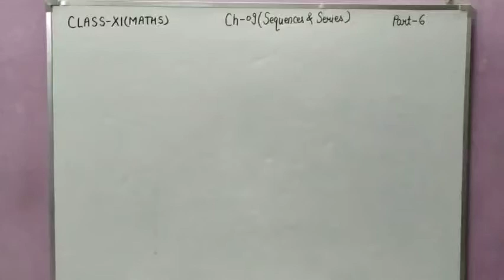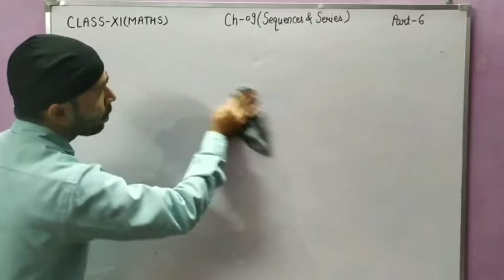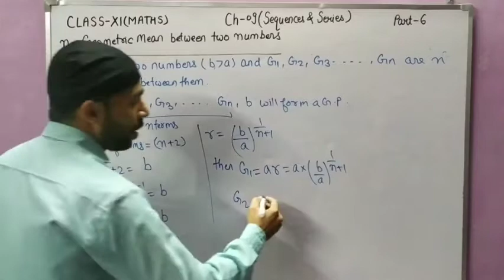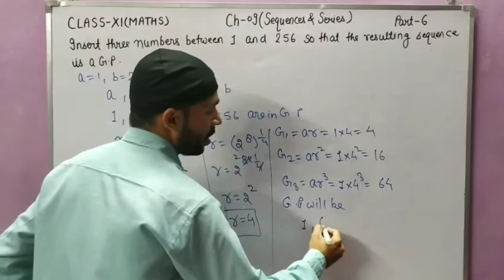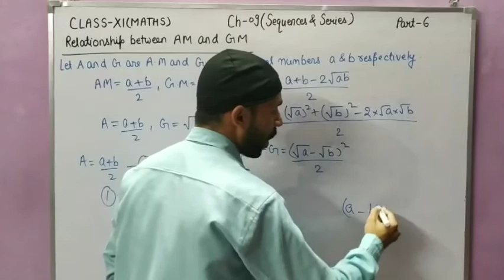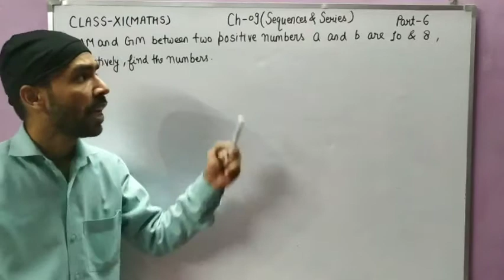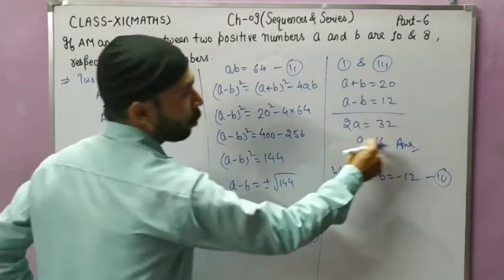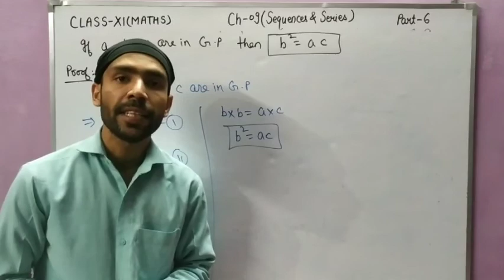Class XI (Maths) Chapter 9 (Sequences and Series) Part 6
Explanation of Geometric Mean and the relation between AM and GM